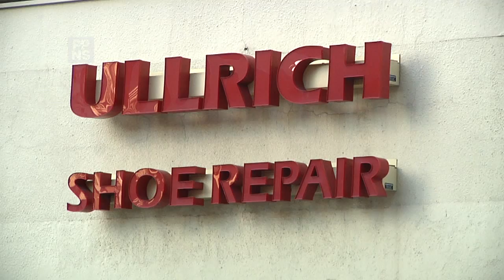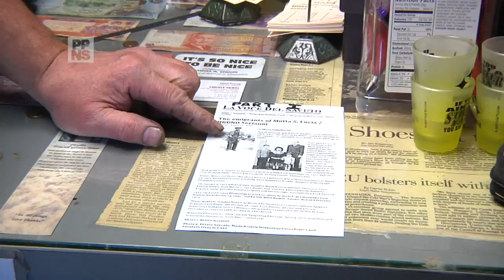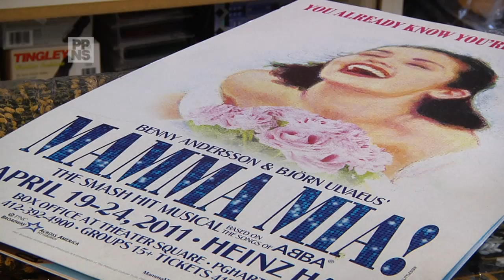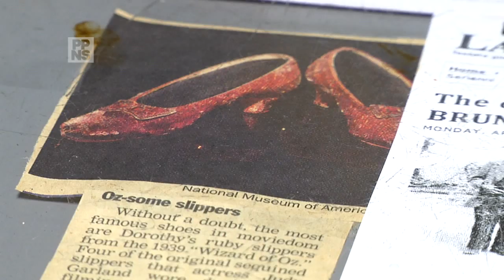Ullrich Shoe Repair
Ullrich Shoe Repair Downtown Pittsburgh